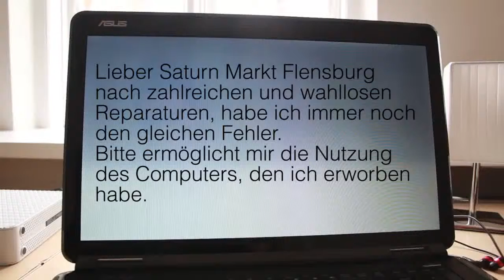am besten Automatic Spool Knitter - Sew Mate - Test Rezension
poncho häkeln , tunesisch häkeln , babysachen häkeln , tiere häkeln anleitung